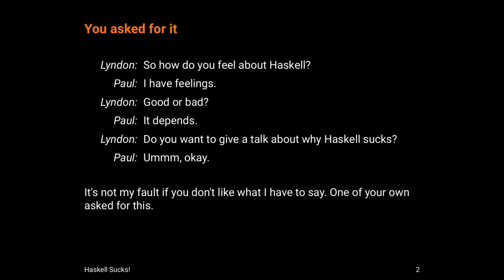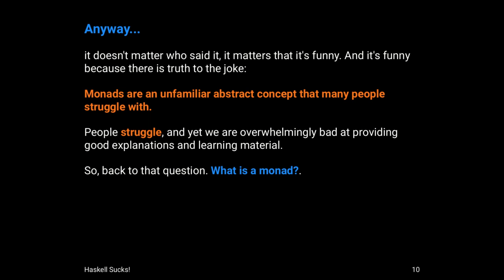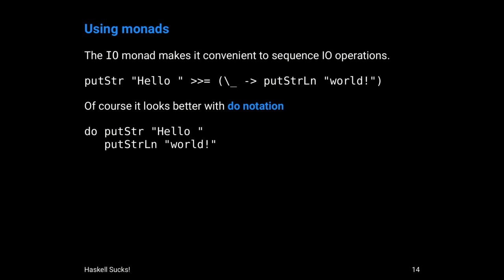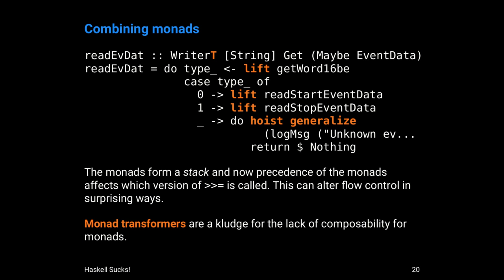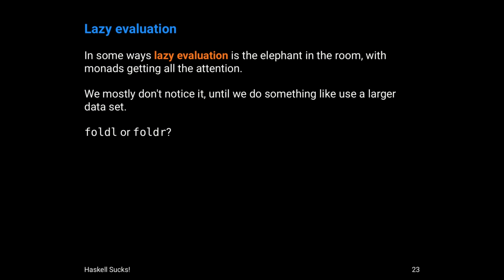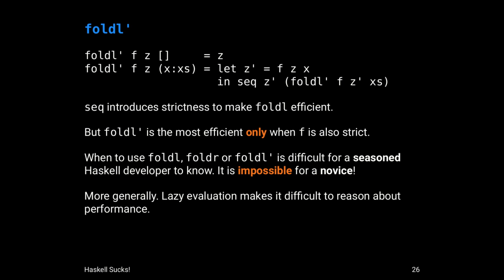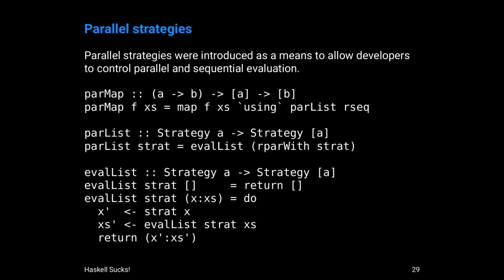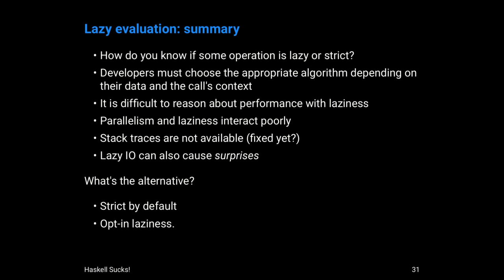Haskell Sucks!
Now that I have your attention I'd like to say that I like Haskell; unfortunately I feel let-down by two critical problems: monads as a method of controlling state and lazy evaluation. In this talk I will discuss the benefits and drawbacks of both of these design decisions and why their work-rounds are insufficient. I will offer some observations about software development and how I believe those observations relate to Haskell.

This presentation is based on my subjective point of view as someone who has experience with programming language design and implementation but is not currently working with Haskell (but have done in the past). Since this is rather subjective, you can decide whether or not you agree. I am not a Haskell expert but instead I can offer my outside perspective.

This screencast is based on a talk I gave at the Melbourne Haskell User Group. It's my first screencast and I hope to make more in the future.

If anyone knows how to avoid the flickering that can be seen in the later half please let me know.  I'm using Kazam on Linux Mint (Sarah) with NVidia graphics, the PDF viewer is Xreader.